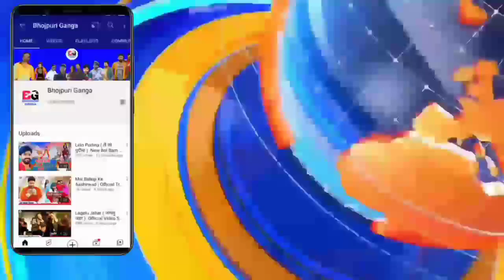भोजपुरी की ताजा खबरें#745-Latest News Of Bhojpuri | Bhojpuri Ki Taza Khabar | Nirahua,Pawan,Khesari